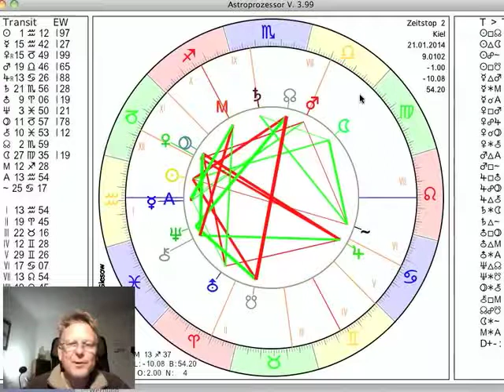Tageshoroskop 21. Januar 2014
präsentiert das Tageshoroskop vom 21. Januar 2014 interpretiert vom Astrologen Norbert Giesow. Heute wechselt der Mond am Mittag von der praktischen, aber auch nüchternen Jungfrau in die Waage. Damit ist eine Harmonie gegeben zwischen der Sonne im Wassermann und dem Mond in der Waage. Gefühl und Handeln können im Einklang stehen. Kontakte, Beziehungen, Austausch, Ästhetik und Schönheit sind dann angesagt.